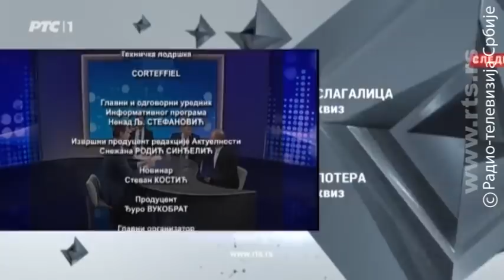Oko: Srpski fudbal - I Evropa i Rusija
Neočekivani uzlet srpskog klupskog i reprezentativnog fudbala: čemu možemo a čemu je realno da se nadamo

Nije bilo bolje jeseni za srpski fudbal u ovom veku. Crvena zvezda i Partizan igraće i na proleće u Ligi Evrope, reprezentacija Srbije plasirala se na Svetsko prvenstvo u Rusiji.

Otkud to da dva naša kluba koja su nas navikla da evropske mečeve završavaju u sezoni kupanja dočekaju eliminacione runde u Ligi Evrope?

Šta se desilo? Da li je ovo zasluga dvojice trenera, dobrog izbora igrača, sreće ili svega toga pomalo? I imamo li pravo da se nadamo još jednom evropskom uspehu? Kakve su šanse Crvene zvezde protiv CSKA iz Moskve? Kakav tim ima Viktorija Plzenj i da li Partizan može ravnopravno da se nosi sa Česima koji su odlično igrali ove evropske jeseni?

Naposletku, da li će finale dobre sezone srpskog sporta uslediti u Rusiji? I da li je neozbiljno što srpska reprezentacija još uvek nema selektora?

Gosti:
Dušan Savić, čuveni fudbaler Crvene zvezde, otac današnjeg prvotimca Vujadina Savića
Vladimir Vermezović, nekadašnji fudbaler i trener Partizana u vreme kada je poslednji put igrao Evropu na proleće
Aleksandar Stojanović, fudbalski komentator RTS-a